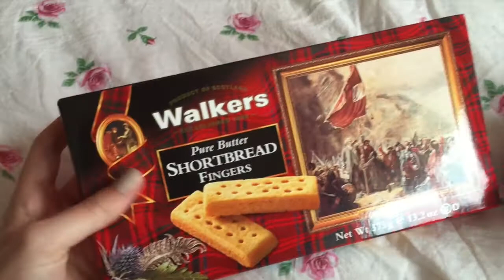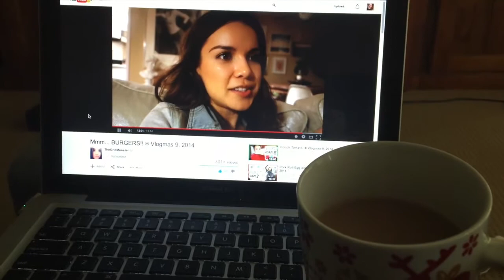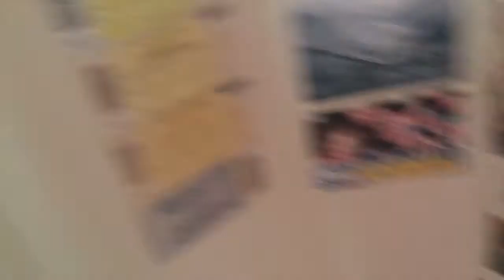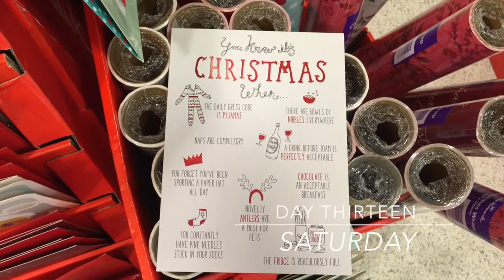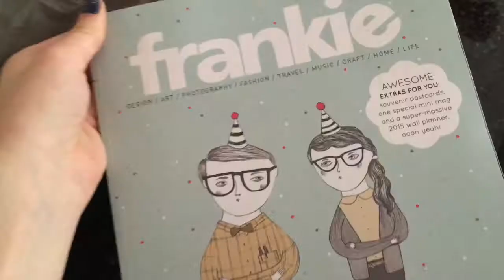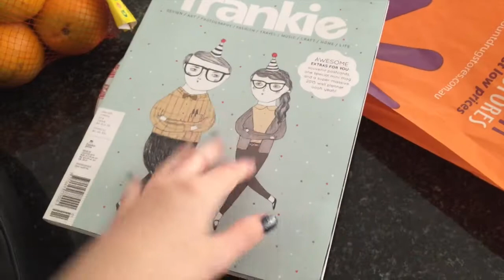Vlogmas: Part Two | Sam Indigo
Open to see more information!